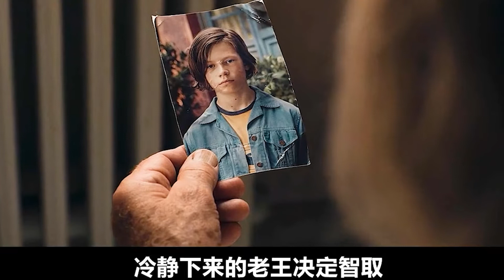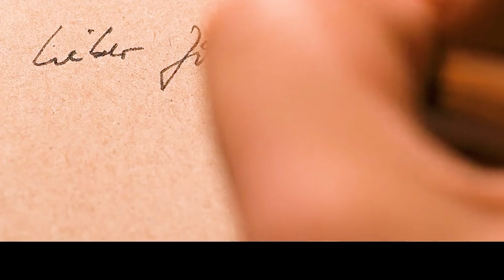太离谱，这个比我还大的男人，竟然是我的孙子？一口气看完《暗黑》第二季